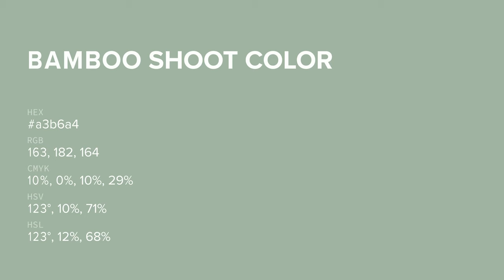Bamboo Shoot color a3b6a4 hex color - Green color - Warm color a3b6a4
What color is Bamboo Shoot ? a3b6a4 hex color - Green color - Warm color a3b6a4

Hex a3b6a4 Color Code is also known as Bamboo Shoot color.

Hex a3b6a4 Color code in RGB color code model is created after adding 63.92% red color, 71.37% green color and 64.31% blue color.
Hex a3b6a4 Color code in CMYK color (process color) code model is generated after subtraction of 10% cyan, 0% magenta, 9% yellow and 28% black.